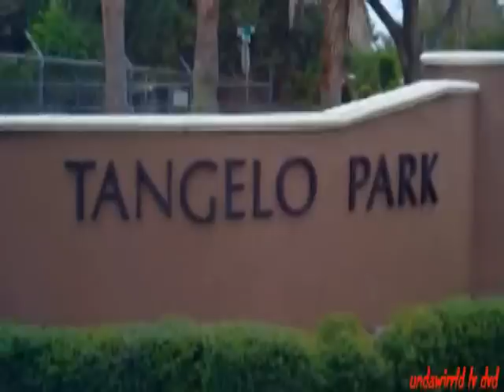CHOP FEA, PETEY -GO STUPID/1ST OF THE MONTH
ORLANDO REPPIN!!
OFF THE UPCOMING MIX CD GOOD MUSIC/REAL MUSIC
DIRECTED/EDITED BY, O.STYLEZ UNDAWIRRLD EDIT FIRM